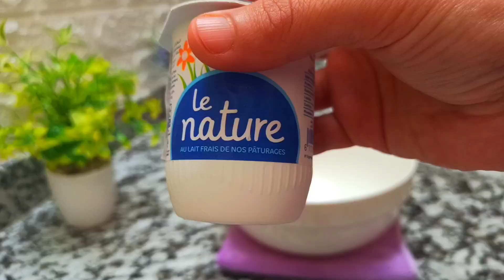Sandwichs à la Poêle 👌🔝 Recette facile / Easy Homemade Sandwich Recipe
Recette de petits pains Sandwichs cuits à la Poêle facile et rapide à faire , idéal pour un repas un dîner ou même pour les enfants à apporter à l'école . Avec une Garniture froide qui reste évidemment selon le choix.Voici la recette n'oubliez pas le Like +le partage excellente journée à vous tous 😉

Les ingrédients
La Pâte
1pot yaourt nature 110g +même mesure d'eau tiède
1càs levure boulangère 10g
1/2càs sucre
Pc sel
60ml huile végétale
Farine tout usage environ 450g
La Garniture
 Maïs100g
Thon 100g
Fromage edam100g
1Oignon
1tomate
1poivron vert
Olives noires
Mayonnaise
Motarde
Poivre
Huile d'olive

English // Captions (subtitles) are available on videos, please turn on

Ingredients

Dough
plain yogurt 110g   same measure of lukewarm water
DRY YEAST 10g
sugar
salt
60ml vegetable oil
All-purpose flour about 450g
The garnish
  Corn100g
Tuna 100g
Edam cheese100g
1 onion
1 tomato
1 green pepper
Black olives
Mayonnaise
Pepper
Olive oil

Español // Los subtítulos disponibles en los videos, por favor enciéndalo

Ingredientes

Masa
yogur natural 110g misma medida de agua tibia
LEVADURA SECA 10g
azúcar
sal
60 ml de aceite vegetal
Harina para todo uso unos 450g
La guarnición
   Maíz100g
Atún 100g
Queso Edam 100g
1 cebolla
1 tomate
1 pimiento verde
Aceitunas negras
Mayonesa
Pimienta

Want to cheer us on and not miss any of our new videos?